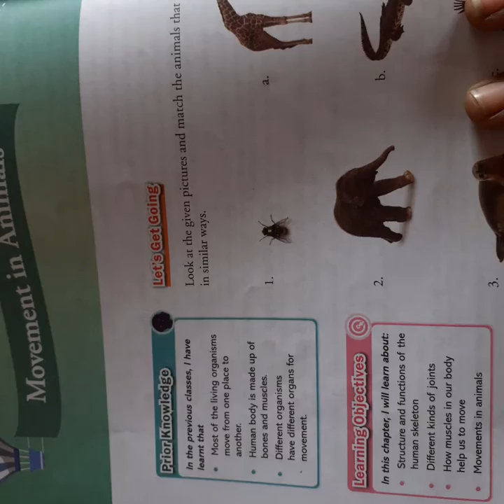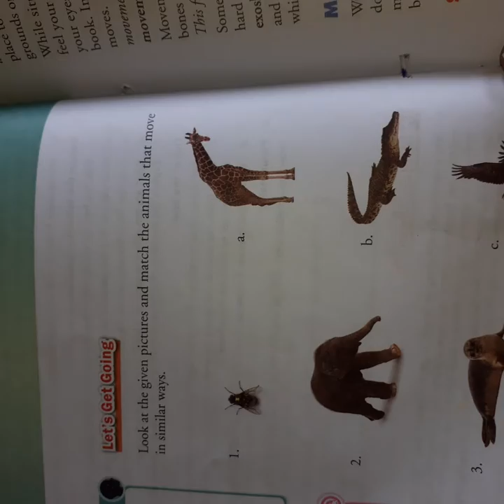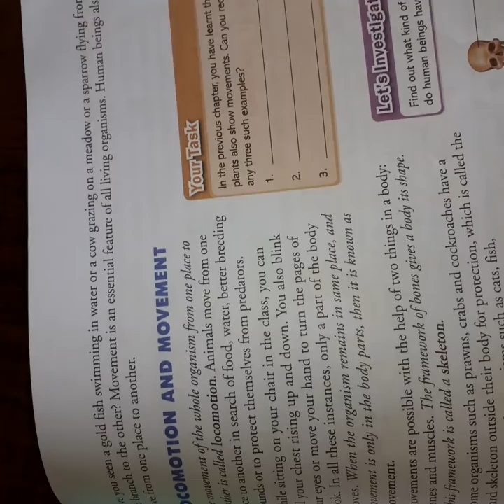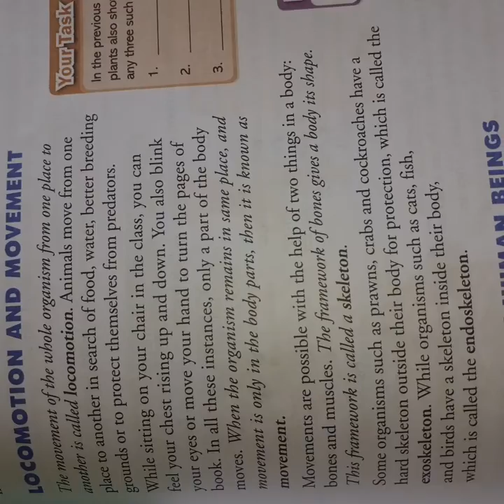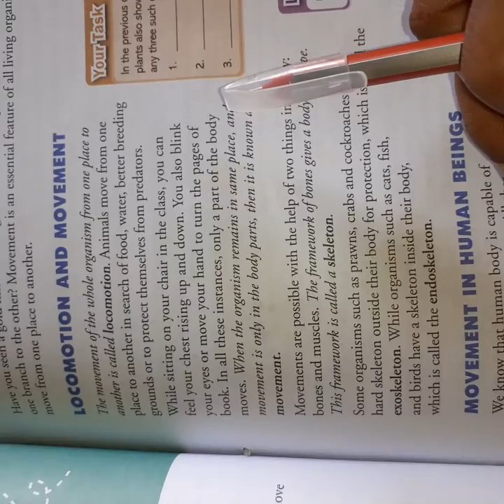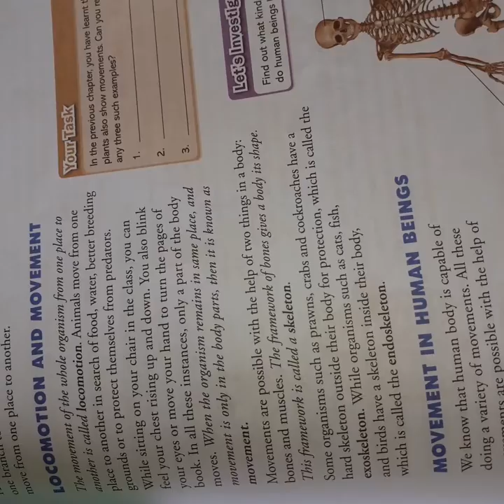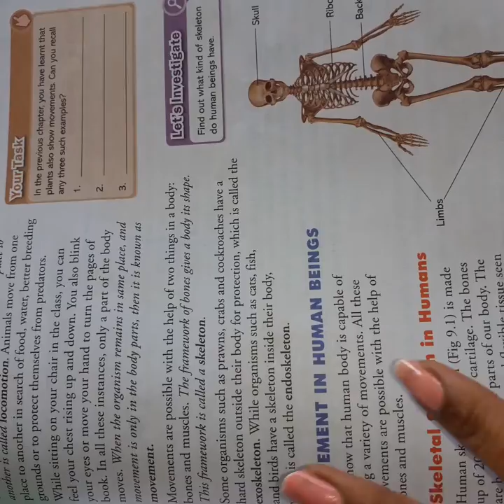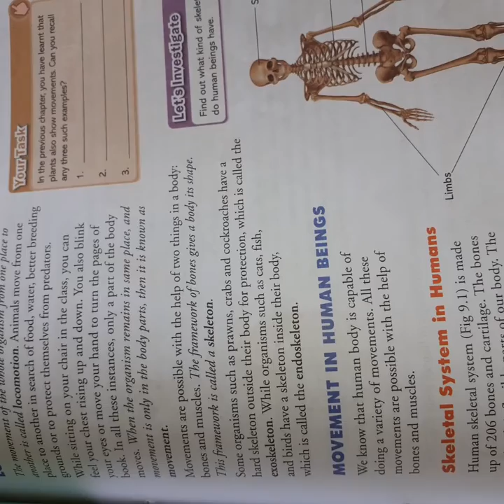Class -6 Lesson- 9 Movement in Animals (part -1)